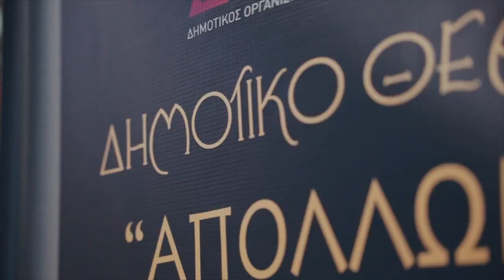Zizanio News 2023: Συνέντευξη με την Chrissi Wilkens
Συνέντευξη της Chrissi Wilkens, δημιουργού της ταινίας ντοκιμαντέρ "Σιωπηλές Ημέρες" στις μαθήτριες Άντα Μαχαίρα, Γεωργία Μπαρτζίλα και Αναστασία Ζησιμοπούλου